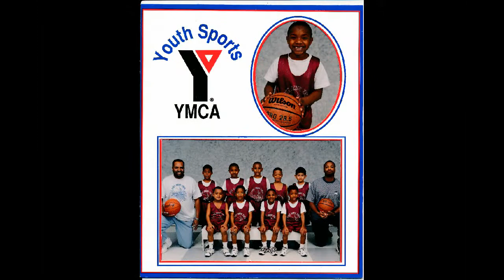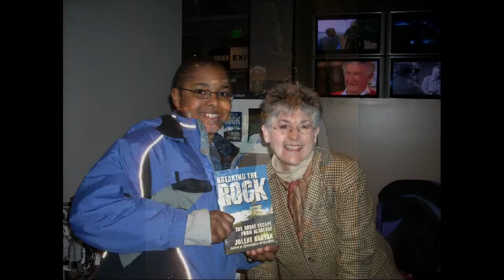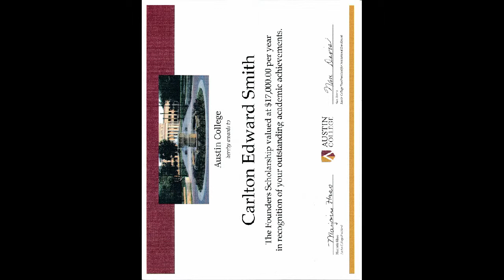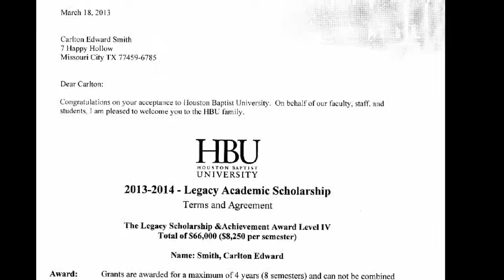Cj's vid 2